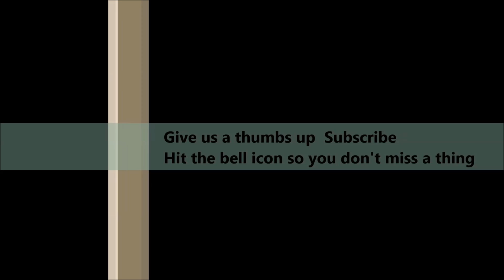Show us your privates Challenge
Show Us Your Privates Challenge. Today we talk about our top 3 private caravan sites.